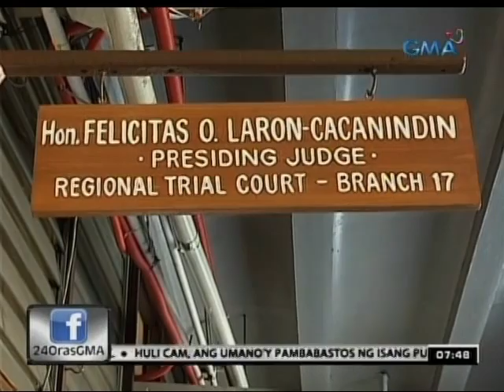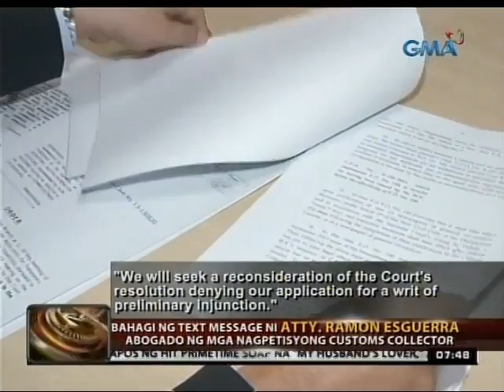24Oras: Biazon: May parusa para sa mga hindi susunod sa reassignment sa Customs